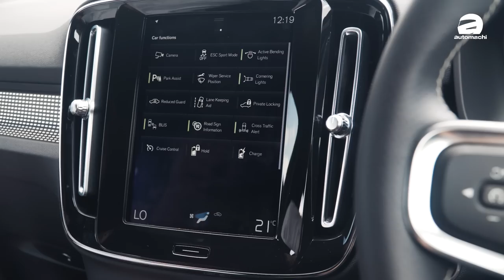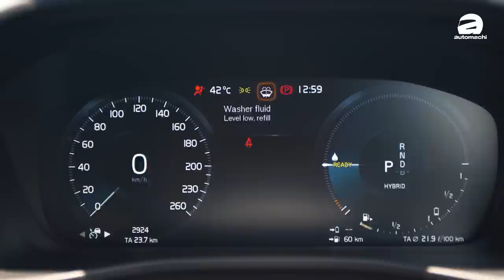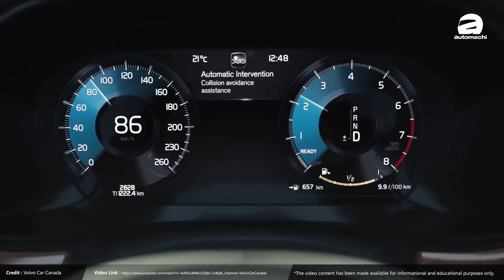2021 Volvo XC40 Recharge T5 ，最安全豪華入門SUV！（新車試駕）｜automachi.com 马来西亚试车频道（中文字幕）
Volvo XC40 Recharge T5 终于登陆我国了！这款新车同样的也是在我国 CKD ，它搭載的是1.5L三缸涡轮引擎搭配插电式电动马达，综合最大马力表现达到了262 PS，峰值扭力也有425 Nm，让它成为了同级动力最强的选手之一！

XC40 Recharge T5 是 Volvo 在我国的第五款 PHEV 车型，不过与 Volvo 一贯的 T8 Hybrid 车型不同的是，它搭配的是7速双离合变速箱，而且它的电动马达并非安置在后轴，而是介于引擎与变速箱之间，所以它并不如 T8 车型为全轮驱动，而是一辆前驱车型。

除了引擎动力出色之外，这款新车一如既往的延续了 Volvo 家族出色的安全配备传统，包括了自动紧急刹车，前方撞击预警，主动式定速巡航（Pilot Assist），车侧盲点侦测，倒车盲点侦测，车道偏移修正等等都入列，而这也是 XC40 在同级里最强的部分了！想要知道它的表现如何？就让小苠和大家分享他的用后感！

0:00 开场 Opening
0:42 介绍 Introduction
1:16 外形 Outlook
3:06 尾箱容量 Boot Space
4:18 动力 Powertrain
4:51 内装 Interior
7:59 配备 Features
8:42 安全 Safety
9:52 后座 Rear Seat
11:45 试驾 Test Drive
16:56 总结 Ending